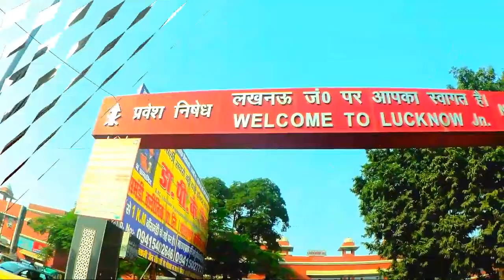Trailer | my journey 55061-Sitapur to Lucknow Passenger train | SK GURU Vlogs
welcome to all dear friends